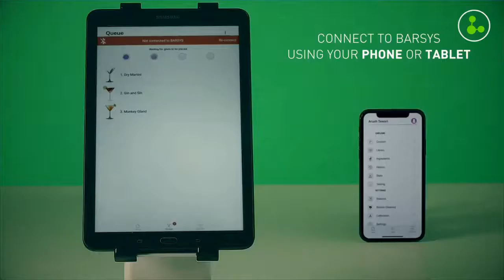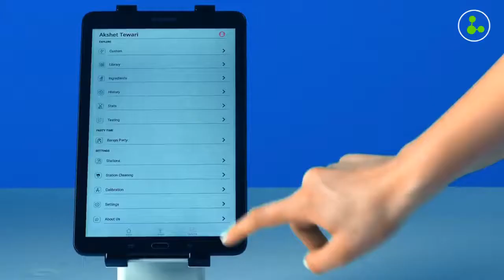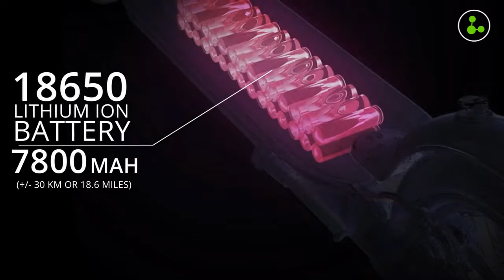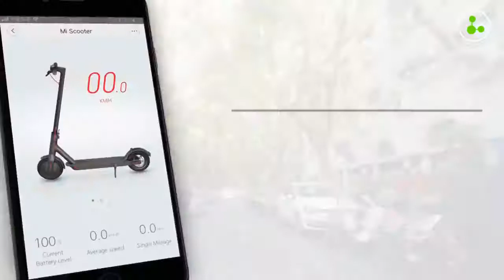COOL INTERESTING TOOLS NEXT LEVEL INVENTIONS 2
RIDINGTOO RT1